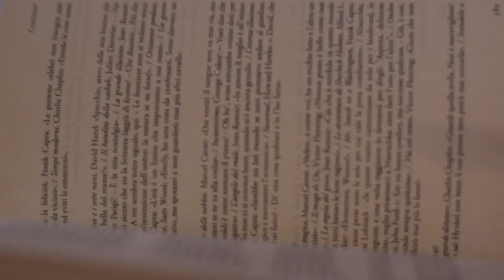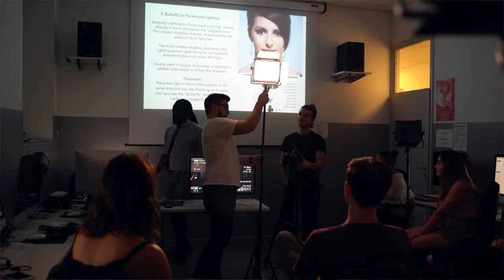This is Comm - John Cabot University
The JCU Department of Communications is committed to giving students the analytical, critical, and creative skills that are fundamental to any career in the digital age.

Students will be mentored by world-renowned scholars who hold degrees from prestigious universities, present at international conferences, and produce documentaries and feature films, TV shows, podcasts, and other artistic work.